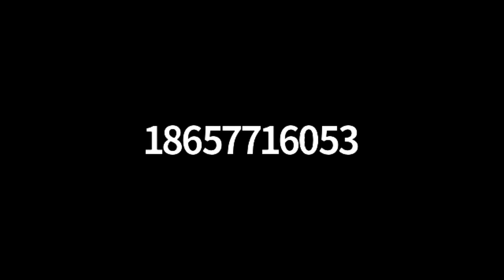Nature and the Transcendentalists Rev. John Buehrens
TRANSCENDENTALISM THEN AND NOW, a four-part Zoom class with the Rev. John Buehrens, author of Conflagration: How the Transcendentalists Sparked the American Struggle for Racial, Gender, and Social Justice (Boston: Beacon Press, Jan. 2020). Part  3 Nature and the Transcendentalists